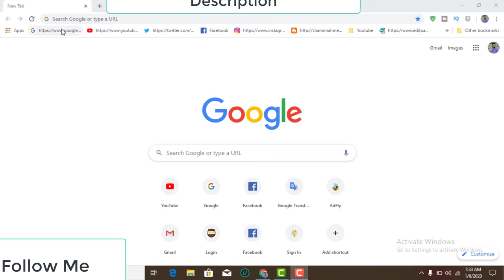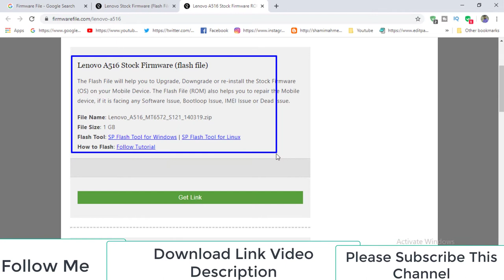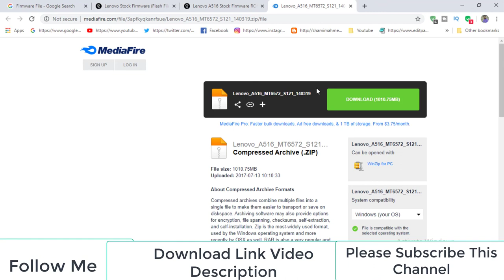Download Lenovo A516 Stock Firmware ( Flash File )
How To Download Lenovo A516 Stock Firmware ( Flash File )